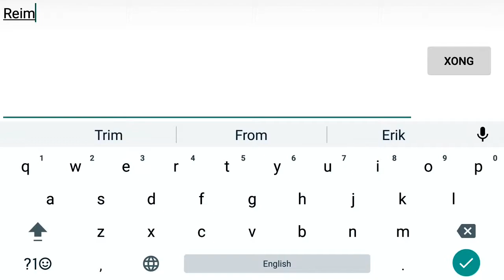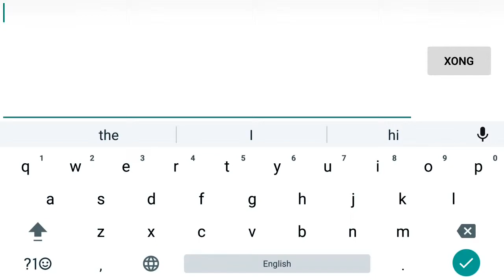Bienmaxi || Eagle Fantasy Golf gameplay #5